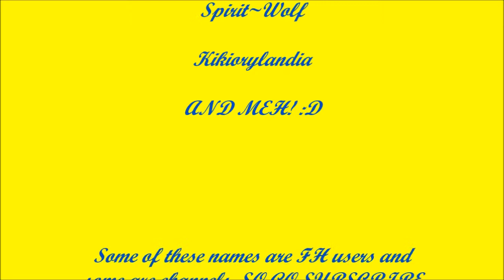Fight for Rights : Behind the Scenes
Here you are! Finally uploaded!:D Floof